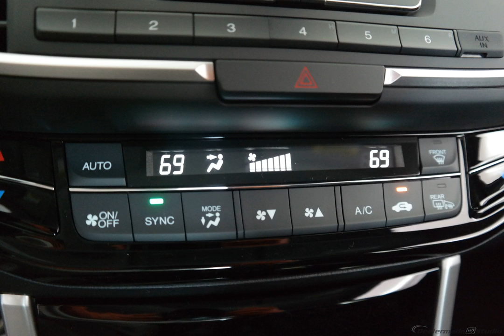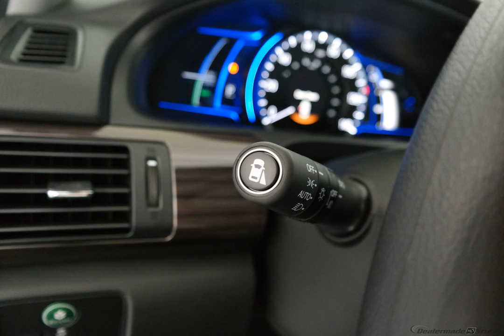2017 Diamond White Honda Accord 4D Sedan #5229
New 2017 Diamond White Honda Accord 4D Sedan Hybrid Blk #5229